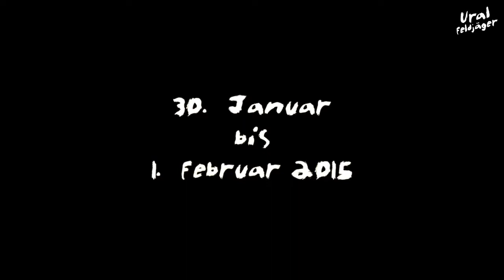Modern Talking Race winter Love Travel super moto magic soul Drift mix